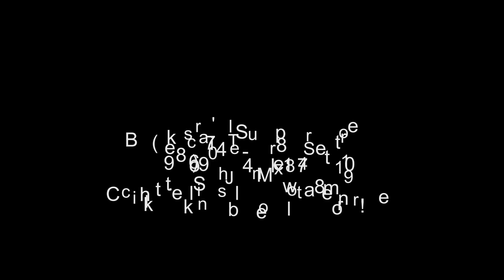2024 Darkhorse Cargo DHW7.5X16TA35 - St. Johns MI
Stock: 37349 //
New Darkhorse 7.5' x 16' Enclosed Cargo Trailer For Sale - Great For UTVs Flexible Financing Options Available is Available

After browsing America's Largest Inventory, we invite you to contact one of our trailer specialist to help you select the best trailer for your trailering needs and budget.
OPTIONS and UPGRADES:
7' Interior Height
STANDARD FEATURES:
18" Wedge Nose (NOT included in trailer length measurement)
6' Interior Height
3500# Spring Axles
Electric Brakes
ST205/75R15 Radial Tires
Floor Crossmember 16" OC
Wall Post 16" OC
Smooth Fenders
2 5/16" Coupler
2"x6" Main Frame
Cobra Lined Tongue
Z-Tech Undercoating
Water Resistant Engineered Wood Floor
Plywood Walls
(4) D-Rings
.030 Exterior Skin
Screwed Sides
One Piece Aluminum Roof
24" Stone Guard
(2) Interior 12V LED
Flow-Thru Vents
36" Side Door
Ramp Flap